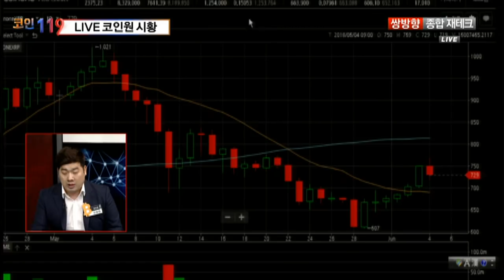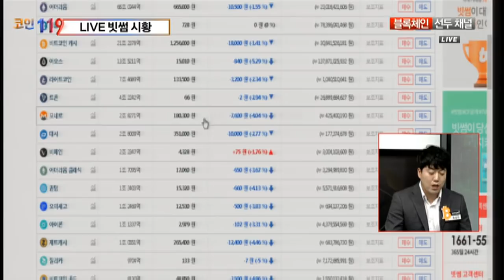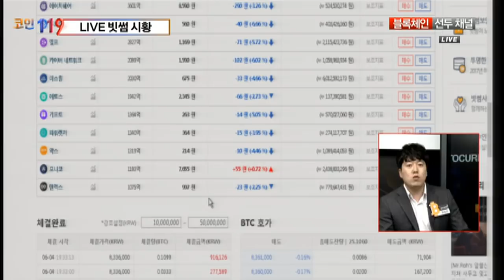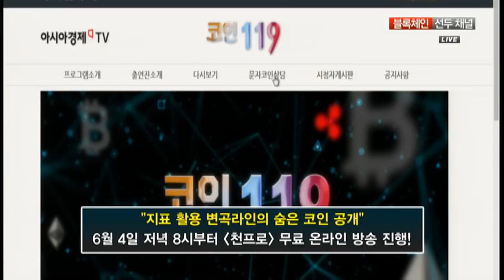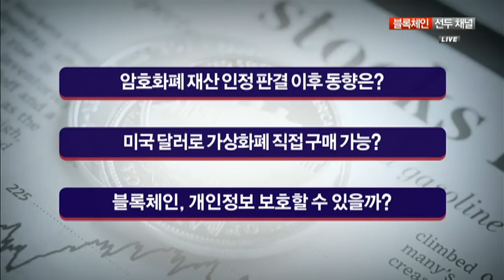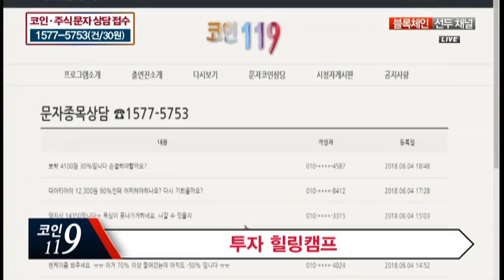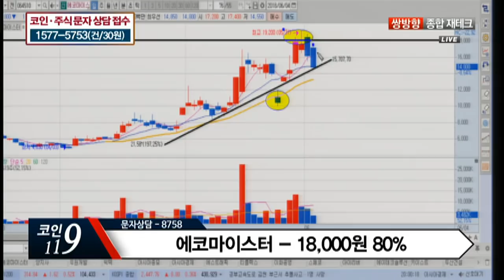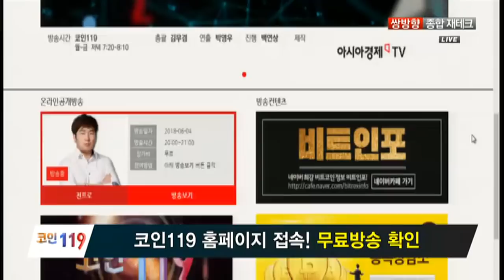[06월 04일 코인119] 지표 활용 변곡라인의 숨은 코인 공개